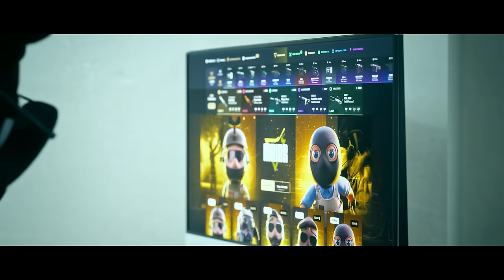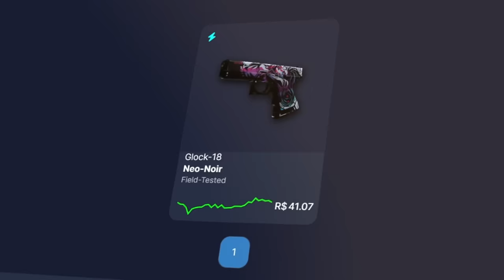Inventário PERFEITO no CS2 por R$2.000 com FACA e LUVA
Inventario de 1000 Reais no CS2 com faca e luvas baratas